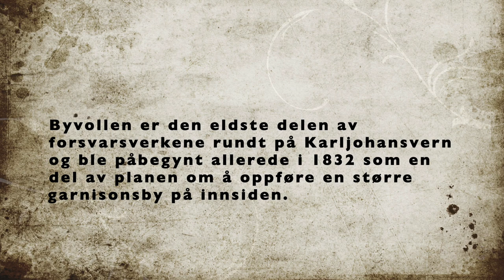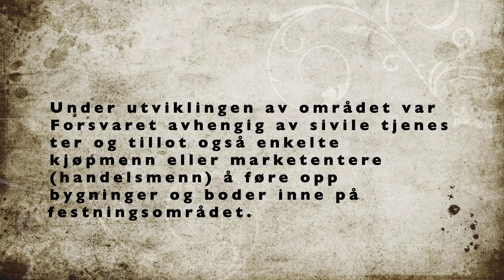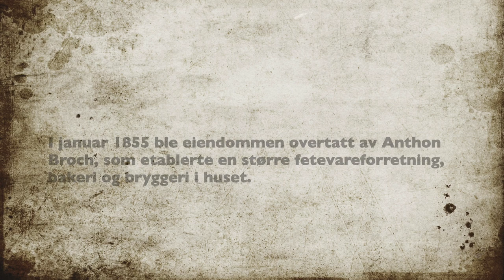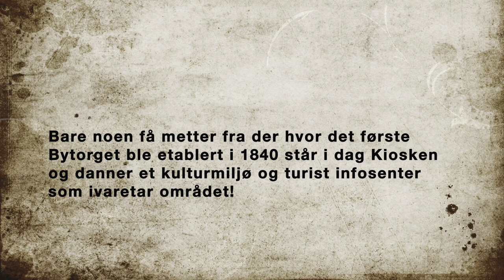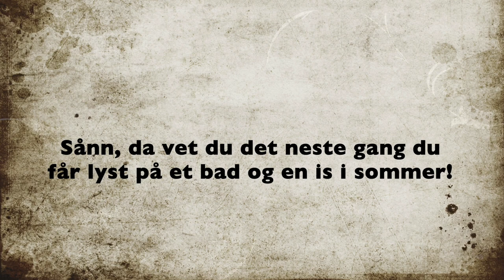Det første bytorget på Karljohansvern.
Vollen, Karljohansvern, torg, bytorg, Kiosk, KJV, Horten Torg, Vollen Kiosk, Vollane

Dette er en liten video som forteller litt om historien om Vollen og det første Bytorget inne på Karljohansvern i Horten (Norway)